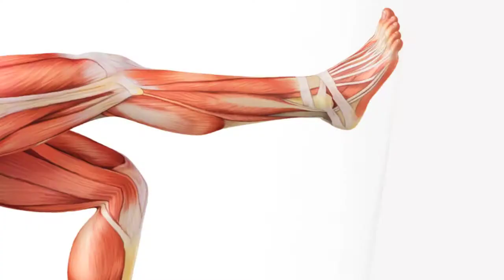Testimonials for Doctor Mead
Testimonials from patients after having a total knee replacement with orthopedic doctor Leon Mead in Naples, Florida